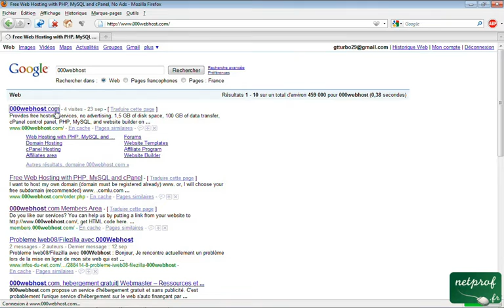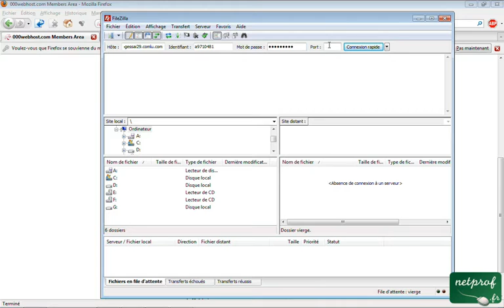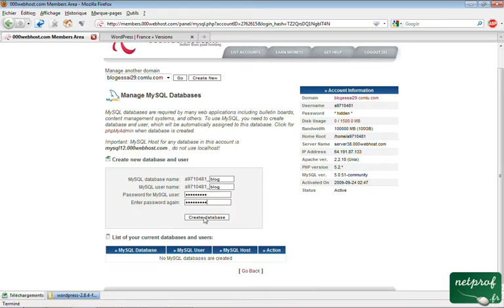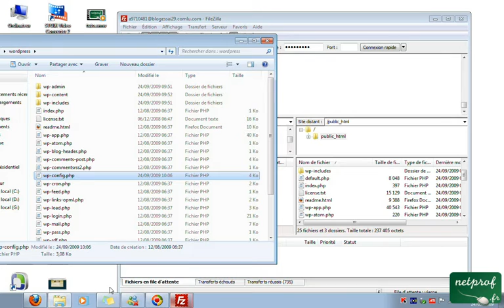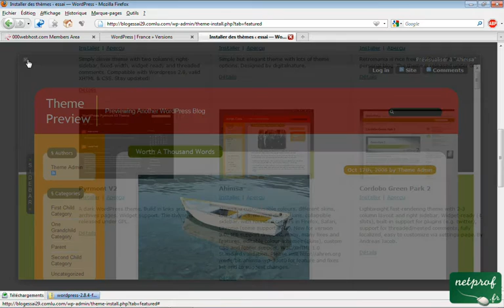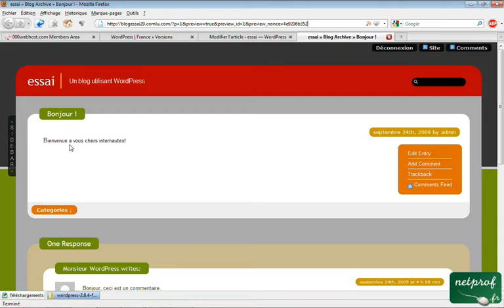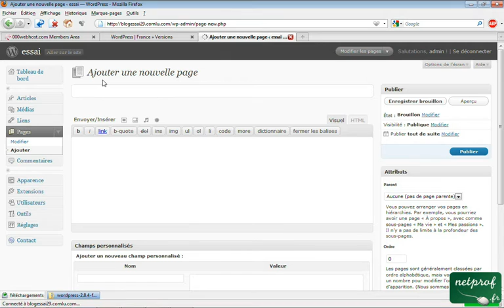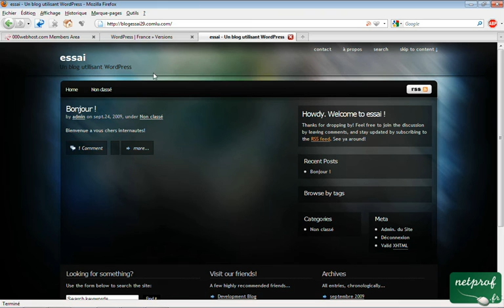Création d'un blog sous wordpress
Cours netprof.fr de Informatique / WordPress
Prof : Cedric